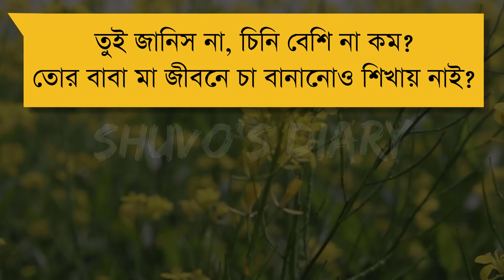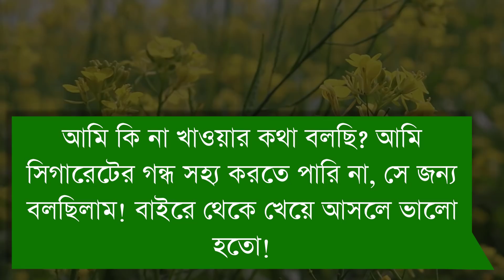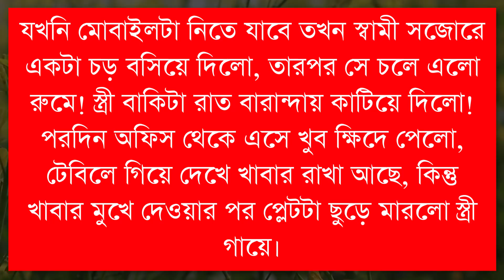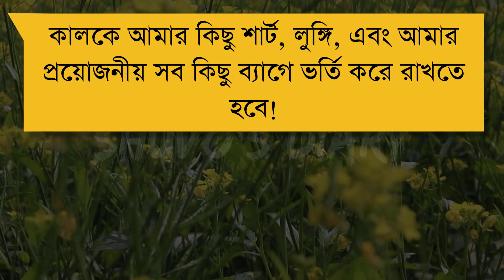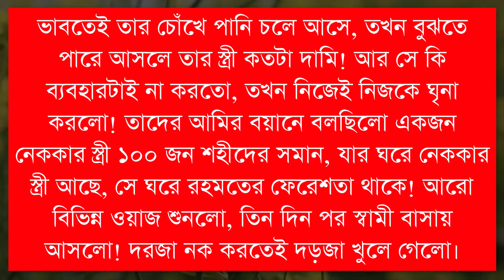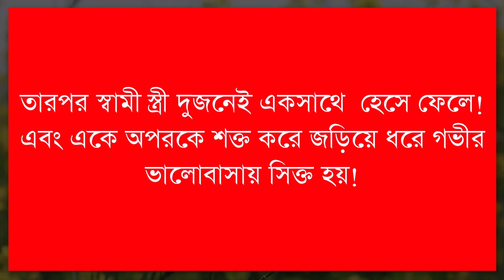স্বামী স্ত্রীর ভালবাসা। || Cute couple || Shuvo's Diary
Facebook.com/ShuvoDiaryOfficial

Voice: Imran, Misti & Ashik